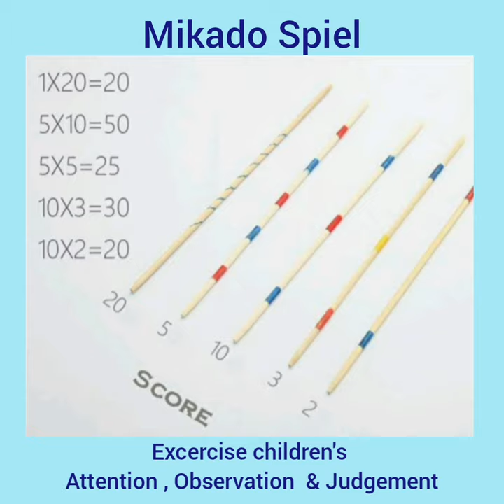Mikado Spiel: Enjoy Stick Picking Game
Mikado is a pick-up a sticks game. The sticks are bundled and taken in one hand that touches the table/ground. The release creates a circular jumble. Now one stick after another should be taken up without moving others.

Things you need:
- Mikado Speil

Aim:

1. Self control
2. Enhances fine motor skills by picking sticks
3. Develops the concept of arranging order to count the stick
4. Increases concentration
5. Builds eye-hand coordination
6. Develops competition level
7. Enhances visual and tactile sense